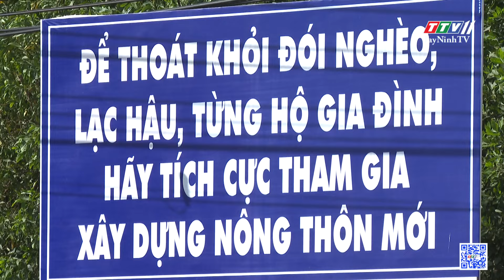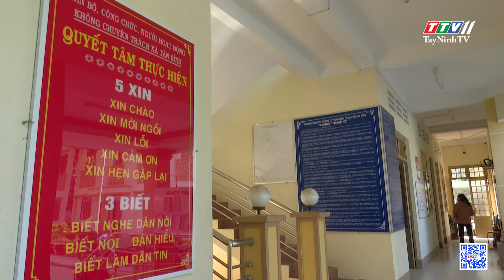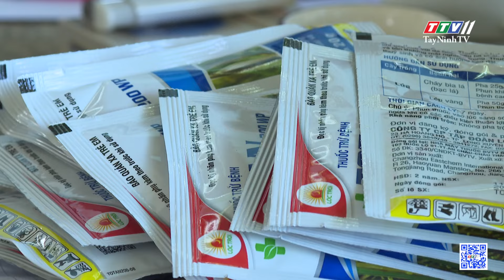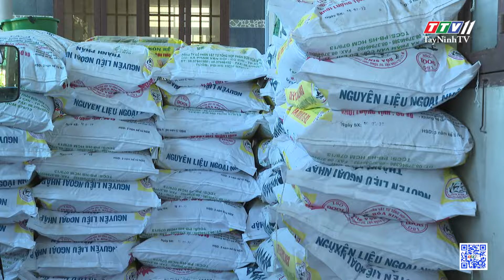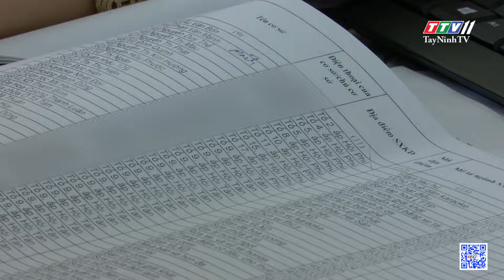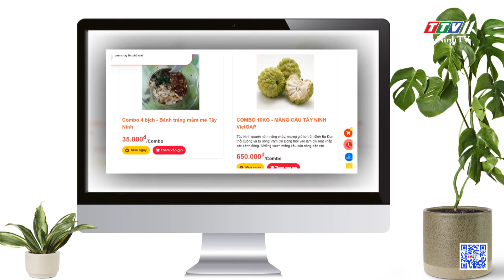Chuyển đổi số trong xây dựng nông thôn mới | Tây Ninh xây dựng nông thôn mới | TayNinhTV